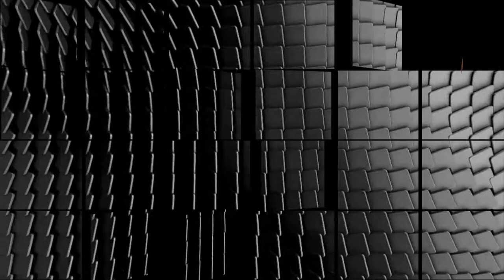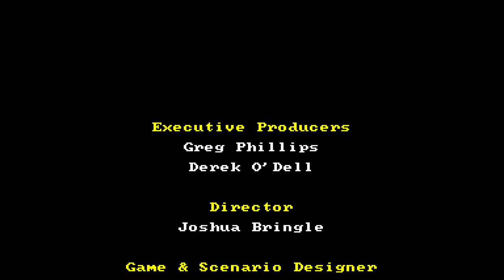The Rusty Sword Vanguard Island - Android E PC !!!!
The Rusty Sword: Vanguard Island é um jogo de aventura curto, de cima para baixo, inspirado em vários jogos de 16 bits que você conhece e adora. Ele apresenta um pequeno mundo de ilha, uma grande masmorra não linear, inúmeros monstros para lutar, arte clássica que o leva de volta no tempo e trilha sonora nostálgica. No jogo, você se aventura em uma missão para encontrar a Vanguard Relic escondida.

Para Android Baixar aki

Para PC NA STEAM

Desenvolvedor: Plow Games LLC.
Estúdio: Plow Games LLC.
Plataformas: Microsoft Windows, Linux, macOS
Gêneros: Jogo eletrônico de ação, Jogo eletrônico independente, Adventure

MÍNIMOS:
SO: Windows 7 (SP1+), Windows 10 and Windows 11
Processador: x86, x64 architecture with SSE2 instruction set support
Memória: 1 GB de RAM
Placa de vídeo: DX10, DX11, DX12 capable
Armazenamento: 120 MB de espaço disponível